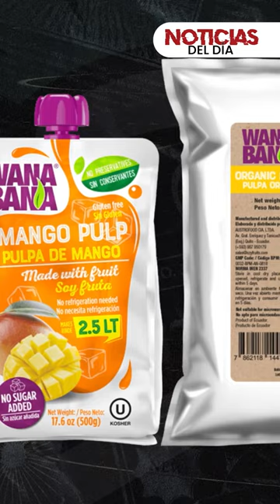Alerta por alimentos contaminados con plomo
👉🏽Alerta por alimentos contaminados, las posibles alianzas en la Asamblea y qué ocurre con el virtual Contralor. Te lo cuenta Marcia Urvina en NoticiasDelDía